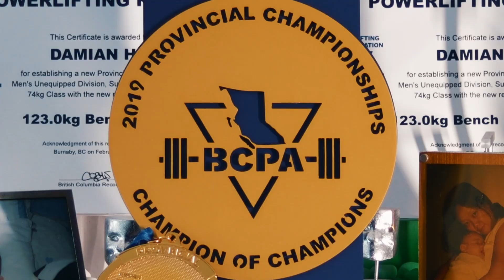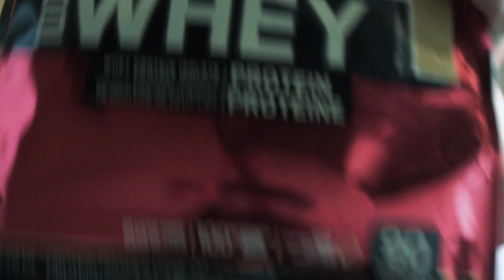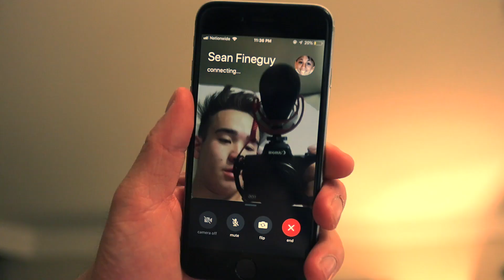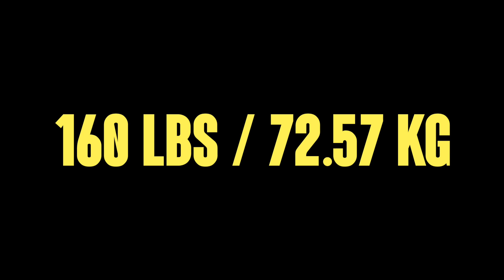5 LBS in 1 DAY & going INSANE! | RoadToWesterns Ep. 9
ROAD TO WESTERNS: EPISODE NINE…
The Final Frontier. The last day before the most important powerlifting competition of my life… We have twenty-four hours and five lbs to lose. If we fail to get down to competition weight we are not only disqualified, but all the hard work put in over the last year would have been for nothing.